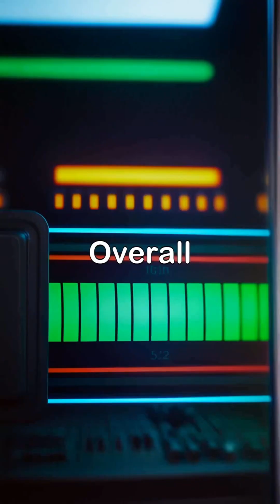I2C Protocol Explained